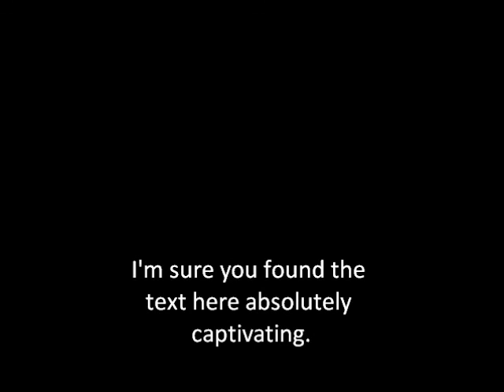Slave to Armok (Dwarf Fortress Fansong)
So this has been sitting on my harddrive for a while. Not sure why I took so long to upload it. Guess the theme.

Anyways, as of this writing, I have a MIDI keyboard that actually works with my computer, and latency of 6 ms - pretty good. More than pretty good even, because it means I can bang about on it and have it translated into music. Faster than typing it in, anyways.

Also notable: This was the longest song I've written and recorded, but by very small margins. Then I released "Attribute Clash" at the beginning of 2013.